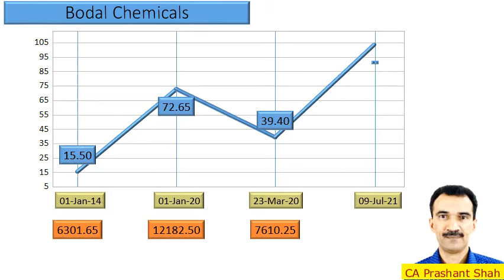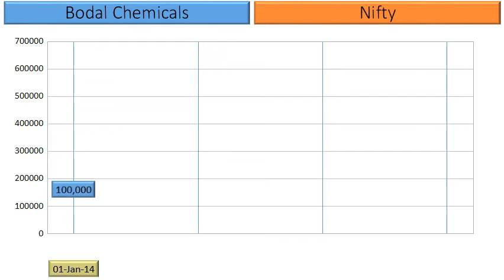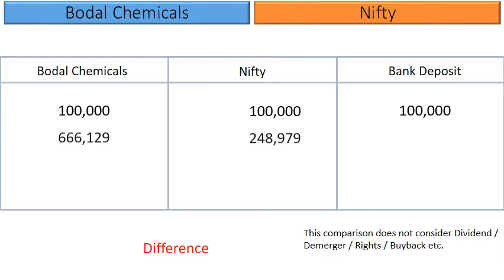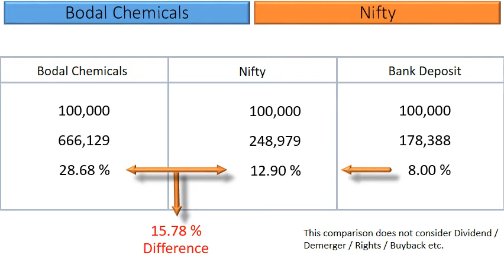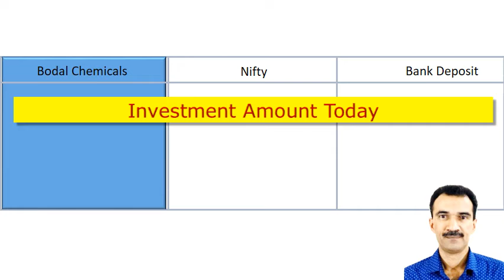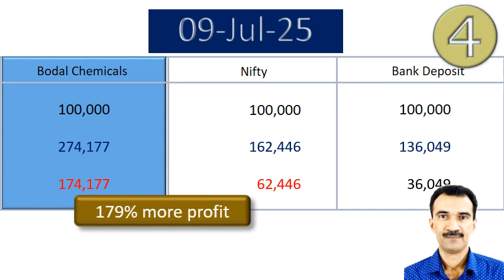Bodal Chemicals Price Analysis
What are the returns that retail investors have Earned in Bodal Chemicals?